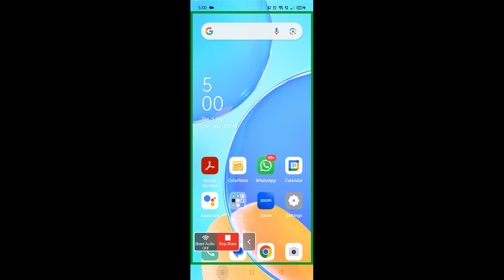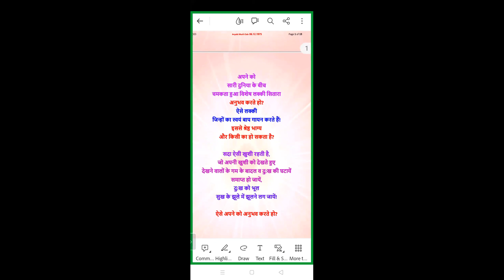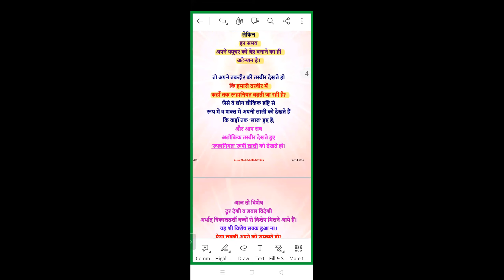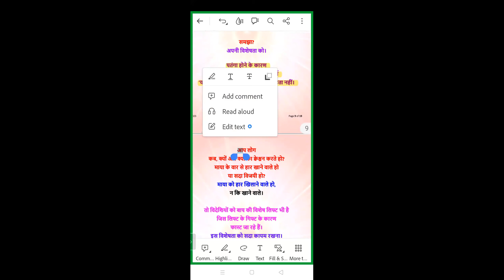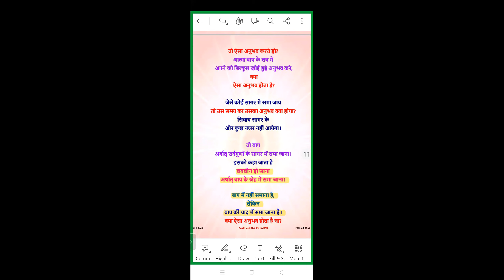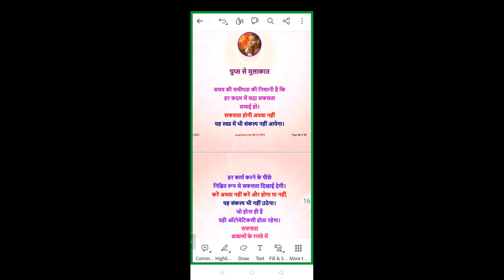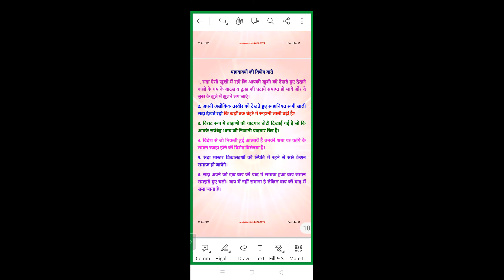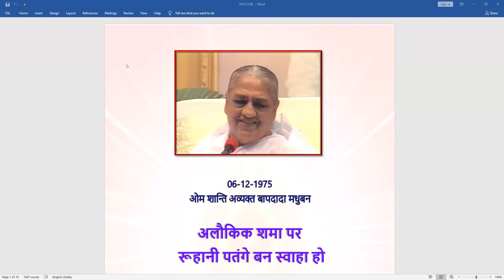Morning Batch | 06.12.1975 | अलौकिक शमा पर रूहानी पतंगे बन स्वाहा हो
Murli Title: अलौकिक शमा पर रूहानी पतंगे बन स्वाहा हो
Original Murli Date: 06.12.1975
Murli Language: Hindi